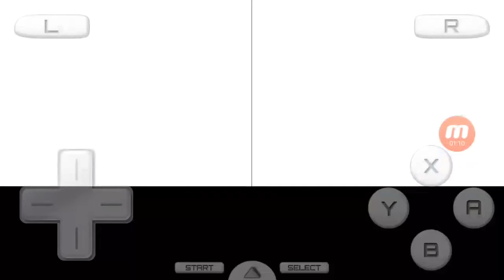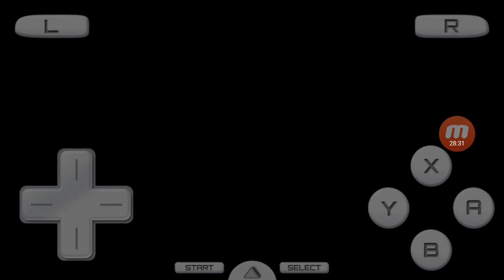Mario and Luigi Bowser's Inside Story Ep 1|Inside the King of koopas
Well we are in someone elses belly